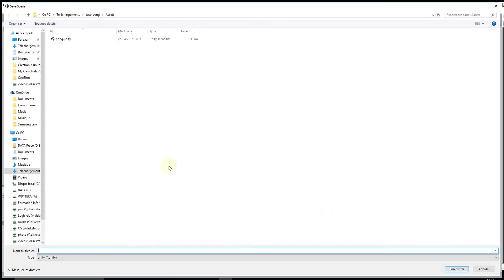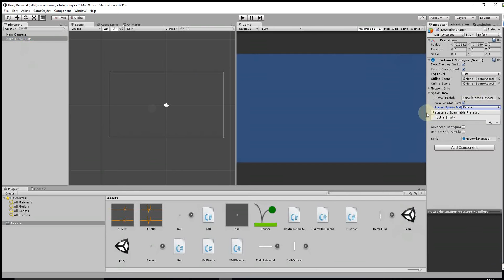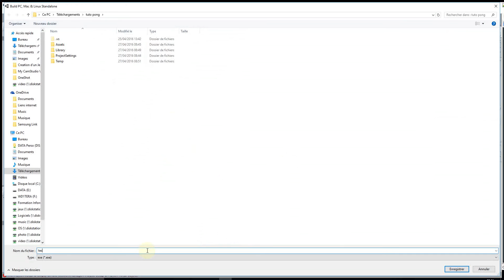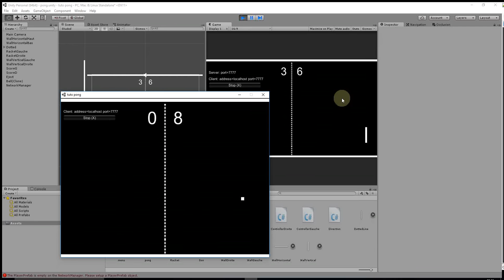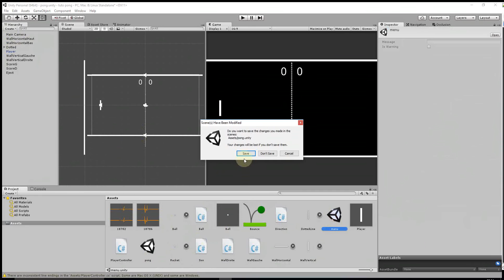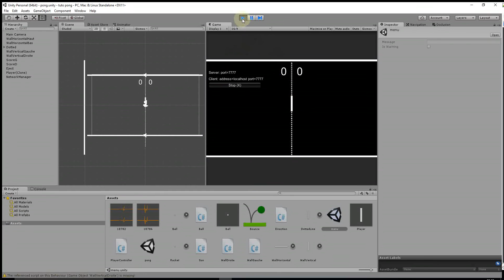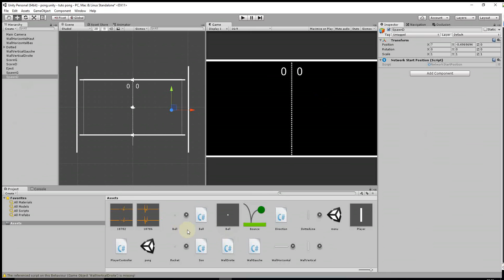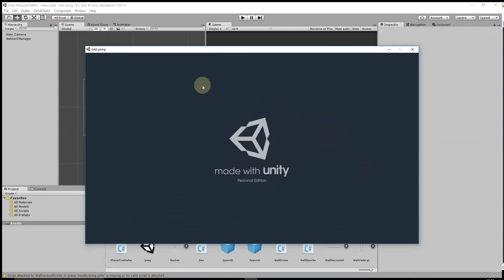#1 Multiplayer Unity - Mise en place network manager unet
Dans cette série nous allons modifier notre pong, pour jouer en multiplayer sur deux ordinateurs distant avec les composant networking de unity 5 UNET.